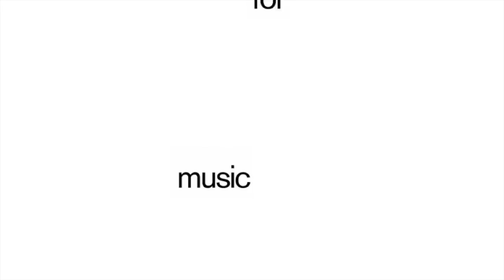Bjarno - Muskrat - 0131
From Kenneth Bager's compilation "Copenhagen 2017, Vol. 1", released on Music For Dreams the 24th february 2017.